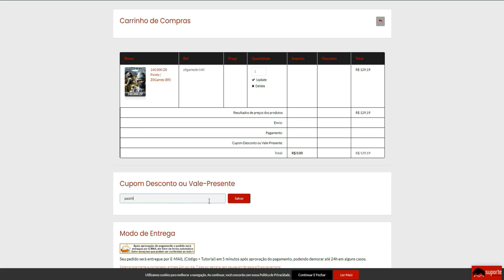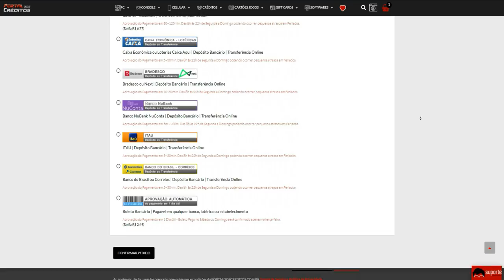Revelei o SEGREDO pra JOGAR SOLTO nas RANKED!